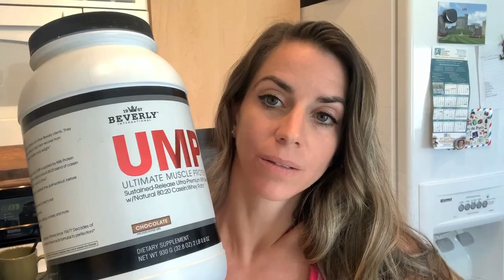4 Circuit - Shoulder and Abs Workout! Dumbbells only Workout!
Short vlog in the beginning; if you would like to go straight to the workout, scroll the progress bar to 4:20 :-P
For this Shoulders and Abs  workout, all you will need is your dumbbells! This is a circuit workout - 3 sets of 4 circuits and by the end of it, you will be sweating! The video contains 1 circuit, you can go back to 4:20 to continue the rest of our workout! So fuel up, grab your water and towel and join me in my fitness journey!